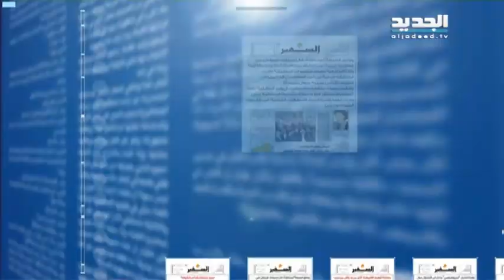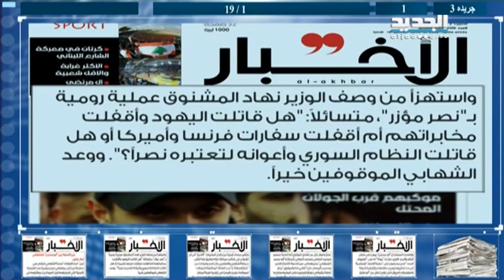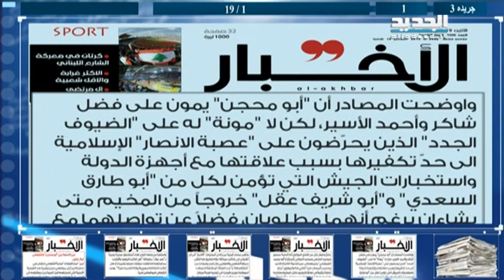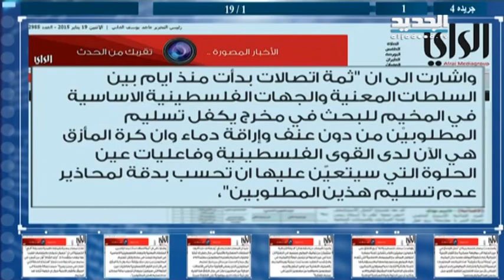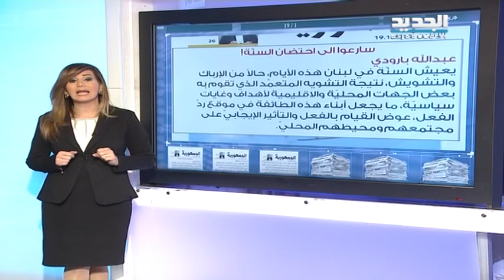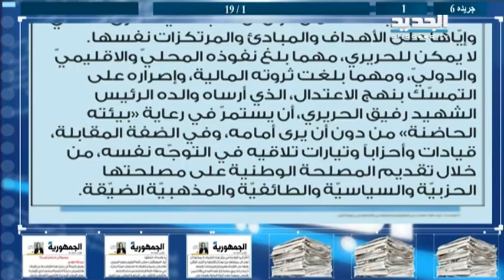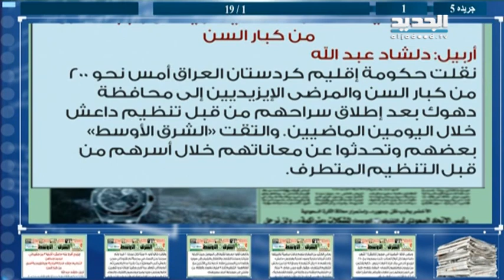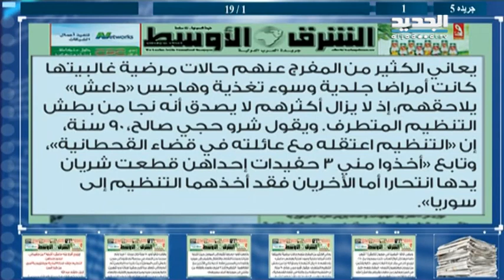الحدث- فقرة الصحف 19-01-2015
فقرة الصحف ليوم الاثنين 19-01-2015 مع كلارا جحا